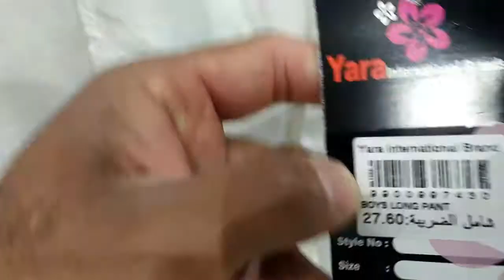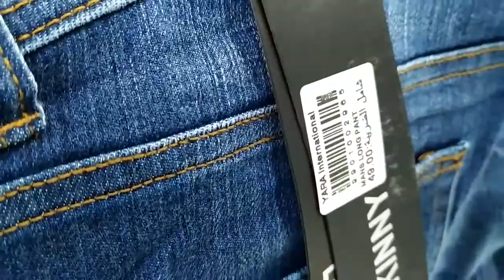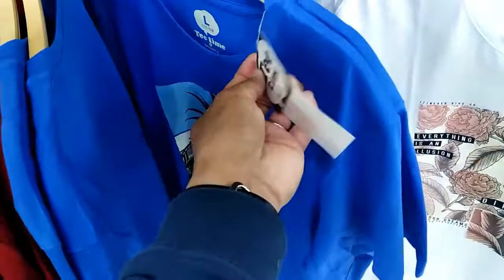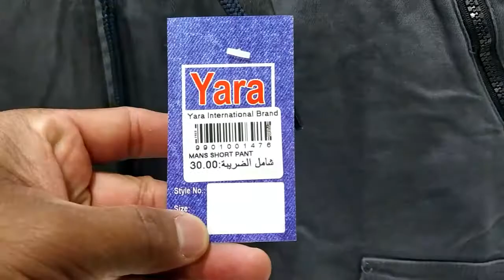Yara International Brand MALL IN KSA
PREVIEWS VIDEOS;

It's fair use no copyright is claimed and to the extend that material may appear to be infringed, I assert that such alleged infringement is permissible under U.S and Philippines Copyright law. If you believe material have been used in an unauthorized manner, please contact the poster.

PARTNERED TEAM:
Team All in One
THE INFLUENCERS
Team PowerHug, Team Hestita, Team PPG, Team Oh Lahlah, Team Bully, Team Higad, Team Musikahan, Team Saltik Family, Team Bagets